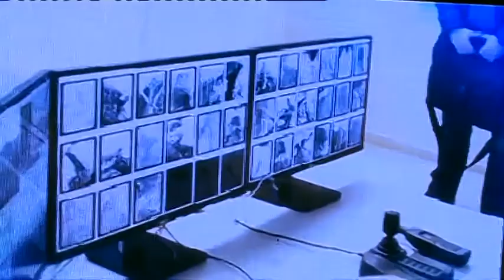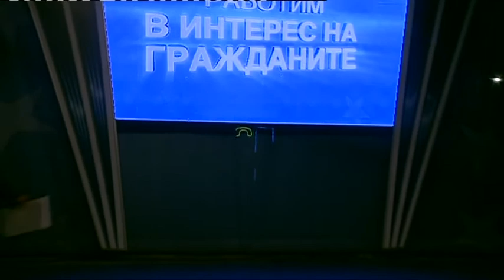Цецка Цачева: Като президент ще насърчавам всяка политика, която защитава интереса на хората